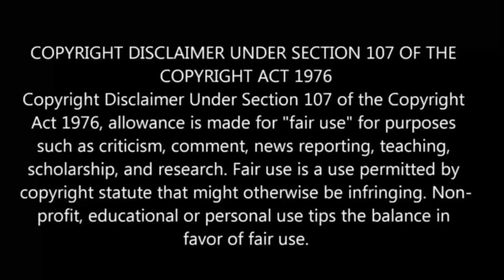Twin Star Exorcists Episode 17 in Tamil | Anime in tamil